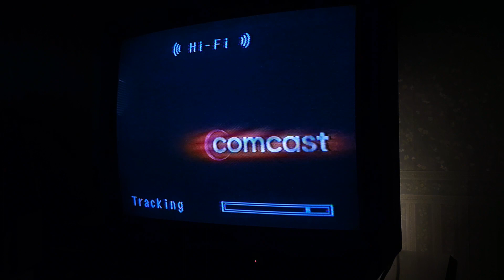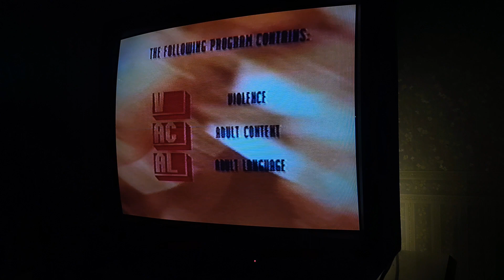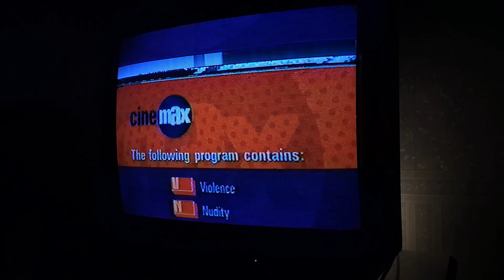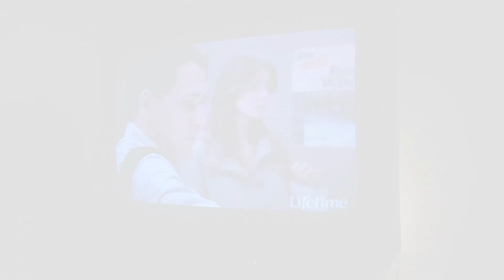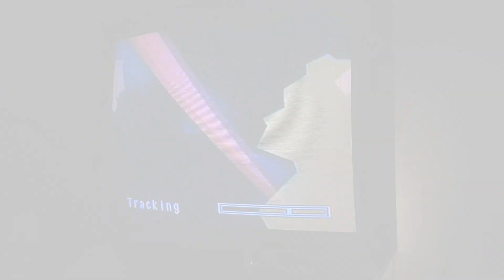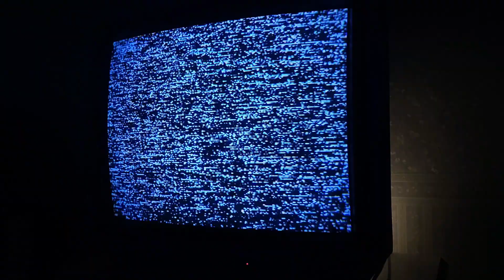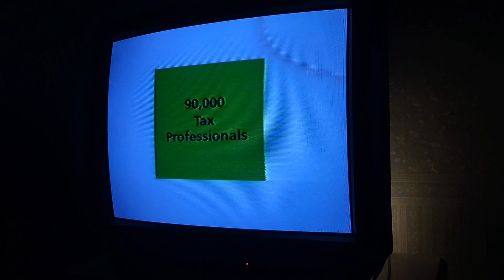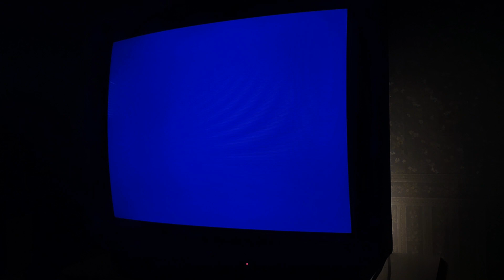Let's see whats on these old VHS tapes i found in the trash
They're not even moldy. Some of these i got at a garage sale, the majority of them came from the trash about 4 blocks away from me, didn't save them all i left about two behind because they were wet and not just damp like the others.